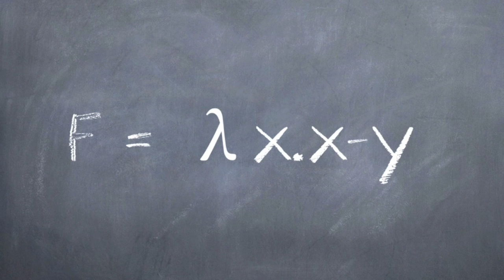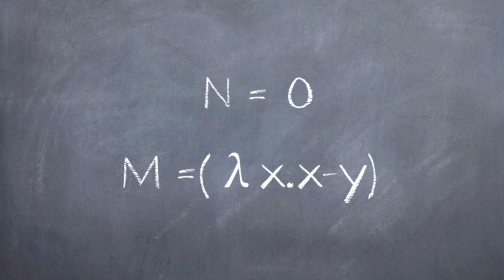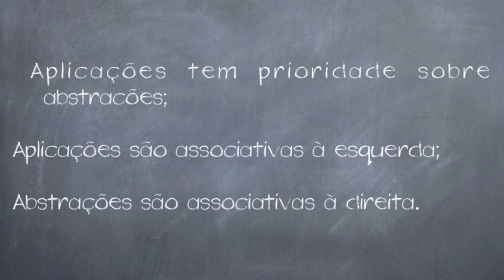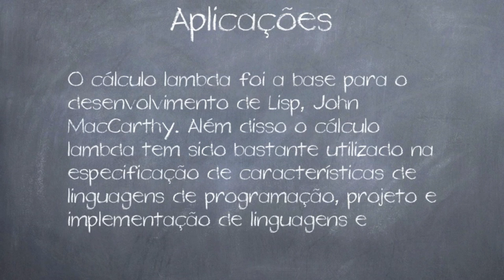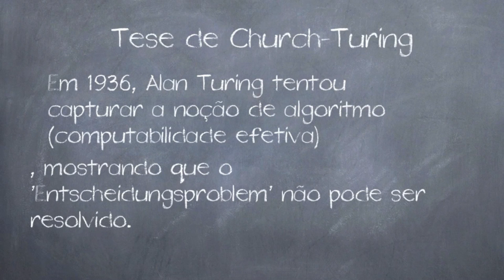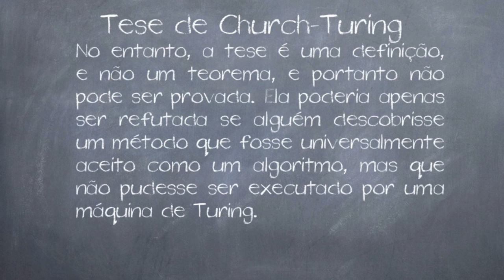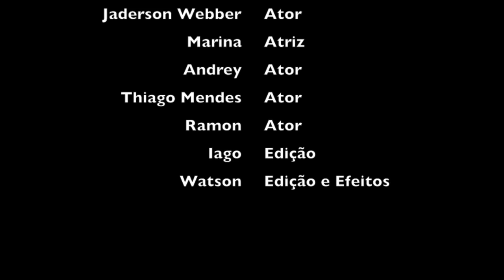Cálculo Lambda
Trabalho para o curso de ciência da computação, sobre o tema Cálculo Lamdba na disciplina de teoria da computação, UFFS 2012.

Lambda Team:

Andrey Vinicius Fagundes
iago Uilian Berndt
Jaderson Rafael Webler
Marina Girolimetto
Rafael Augusto Galuppo
Ramon Perondi
Watson Vieira Costa Junior